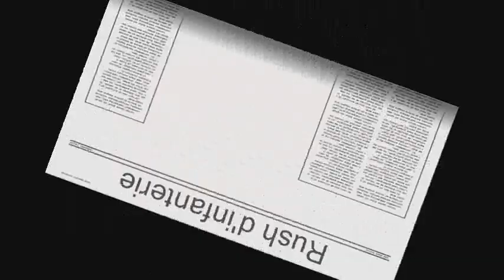Lusankya le RUSé 8 - Rush d'infanterie sur Triple Entente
Un de mes quelques rushs les plus réussis ! Les adversaires, peu préparés à la chute d'un d'entre eux, tombent comme des mouches !